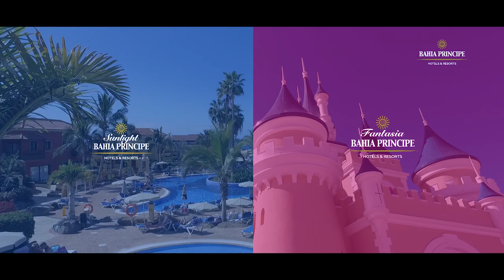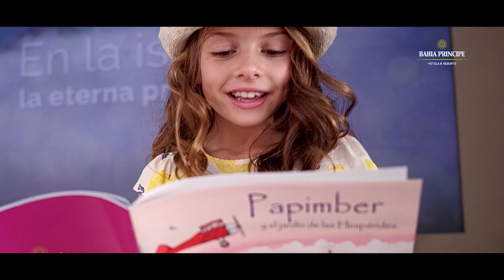Descubriendo la isla de la eterna primavera…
Preciosos cascos históricos como La Laguna, a joyas de la naturaleza como el Teide, aguas que te dejarán sin aire, arraigadas tradiciones y una sabrosa gastronomía local. Una isla que se adapta a todo tipo de vacaciones y que permite tener una experiencia de las más completas.